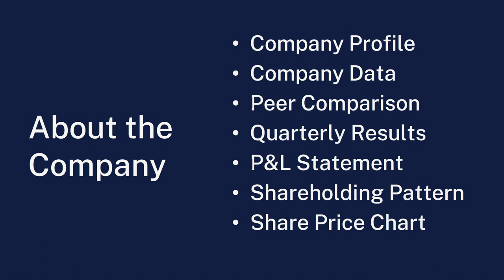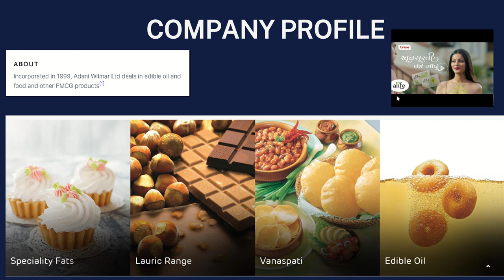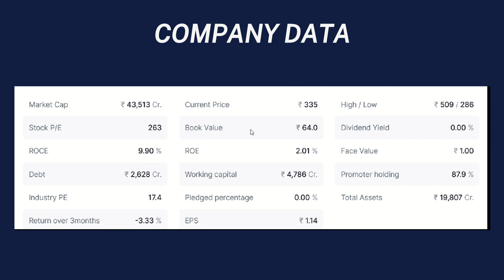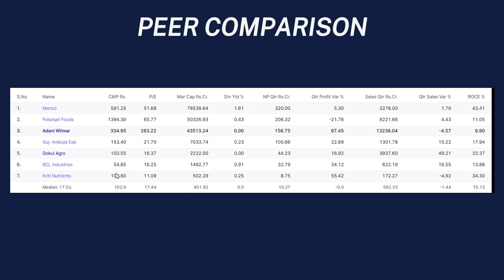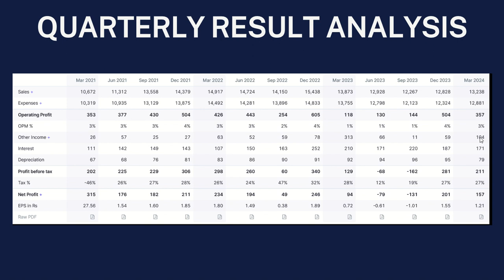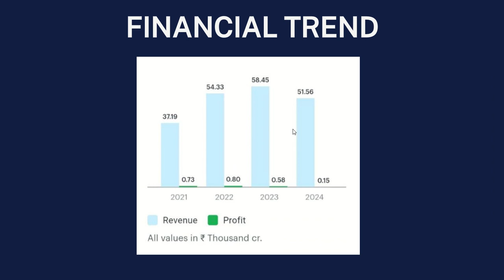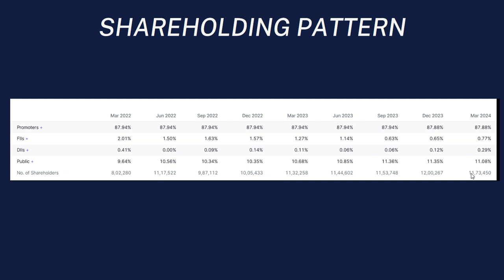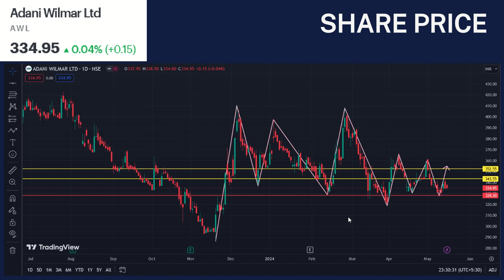Adani Wilmar Share Analysis | Adani Wilmar Breaking News | The Smart Investor